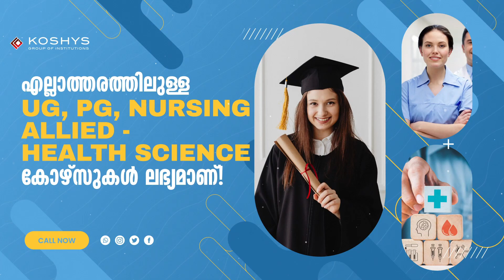ഏരൂര്‍ മാളാകോട് ചാവരുകാവില്‍ പുനപ്രതിഷ്ഠ ചടങ്ങും സമൂഹ പൊങ്കാലയും